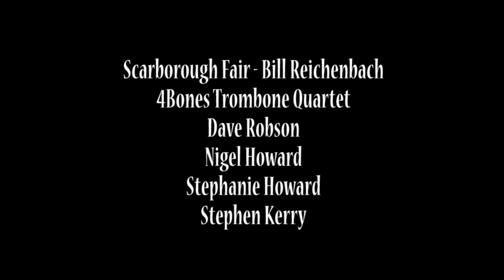Scarborough Fair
Trad. by  Bill Reichenbach
layed by 4Bones Quartet Wokingham October 2016